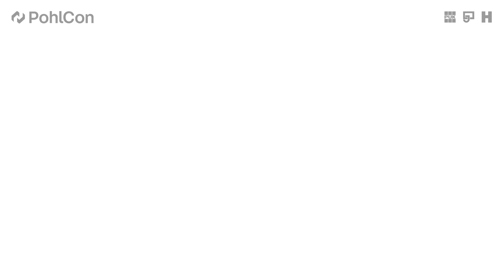PohlCon Fassadenbefestigung - JORDAHL® Windpost JWP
Der JORDAHL® Windpost eignet sich besonders im Bau energieeffizienter Gebäude. Er bietet große Vorteile, wenn kein tragfähiger Hintergrund vorhanden ist, als Ersatz für Luftschichtanker beim Fehlen tragender Wände und auch, wenn das Verblendmauerwerk starken Windlasten ausgesetzt ist.